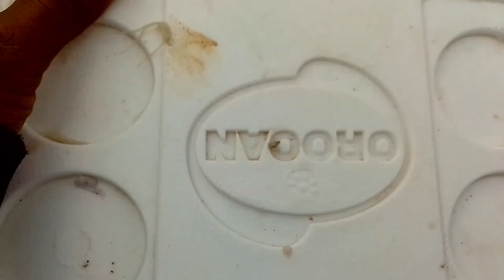Jackpot Malaking Pakol na Isda Kuha sa Bingwit | Traditional Fishing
Jockpot Malaking Pakol na Isda Kuha sa Bingwit | Traditional Fishing

Fishing
Mamasol
Mamingwit
Fish Catching